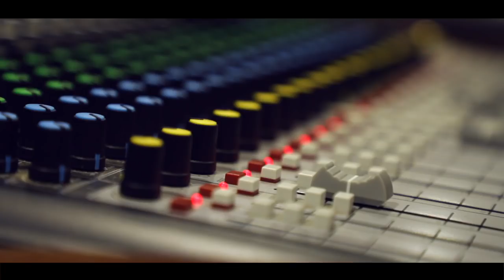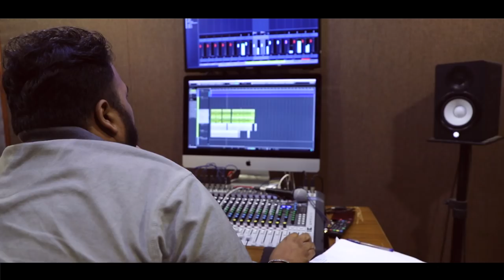Election rap in Marathi | Reshma Karkhanis - Me Shoonya | Rajkaran RAP in Marathi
Election rap in Marathi, Rajkaran RAP in Marathi. Reshma Karkhanis - Me Shoonya. Marathi Viral Rap. rap marathi rajkaran election politics.
"Rajkaran Rap" Presenting a Marathi Rap Song by the renowned poetess Reshma Karkhanis.

A Priyal Creations Production

Concept & Ideation : Reshma Karkhanis
Lyrics & Singer : Reshma Karkhanis
Music, Mix & Mastered : Mayur Bakshi
Creative Director : Ashish Padwal
Dop : Rajas Chaudhari and Jay
Narayankar
Video editing : Chetan Chaudhari
Recording Studio : Swarsamwad
Producer : Prasanna Karkhanis